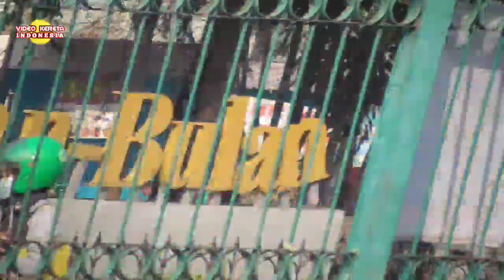Kereta Argo Parahyangan Terpagi Dari Gambir ke Bandung & Kereta Ngebut Di Bekasi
asisten masinis yang berdinas dalam kereta Argo Parahyangan adalah masinis Hits bapak  @heryyusup1704

hunting kereta api subuh subuh di tambun Bekasi tepat di perlintasan liar walet yang super sibuk dan di stasiun Bekasi Jawa barat